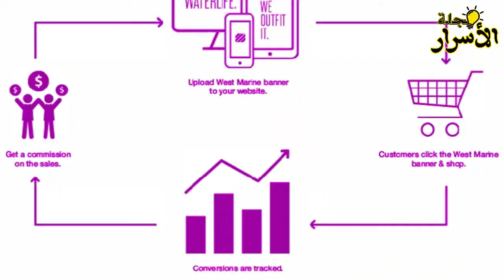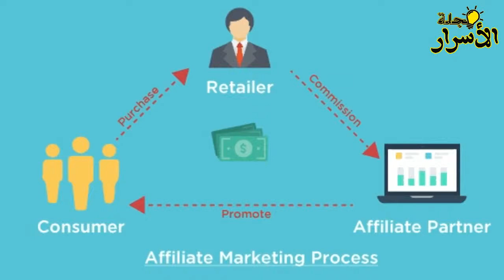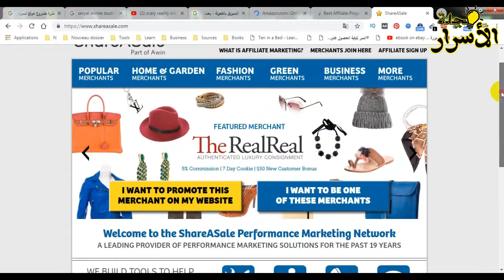كيفية ربح المال من الإنترنت عن طريق التسويق بالعمولة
السلام عليكم

◄ تم إنتاج هذا الفيديو بواسطة قناة مجلة الأسرار►